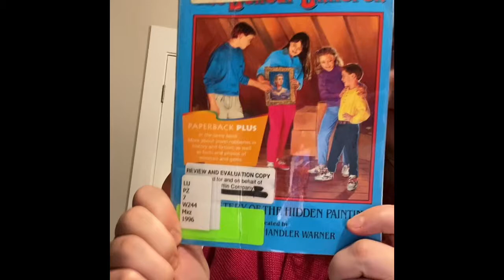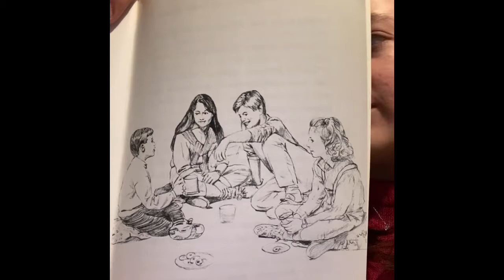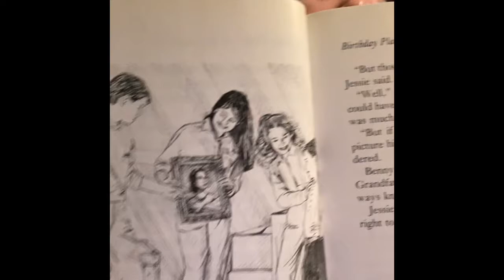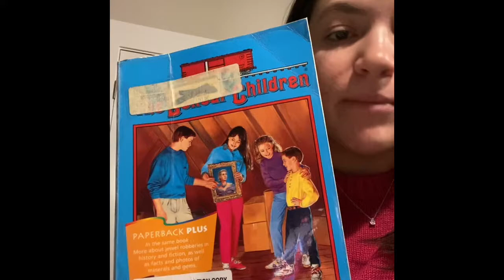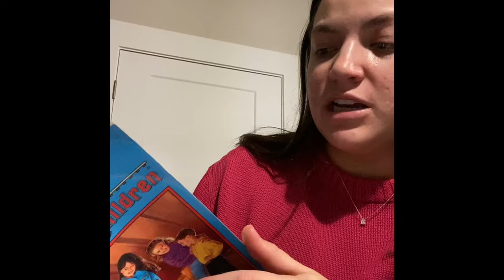The Boxcar Children: The Mystery Of The Hidden Painting